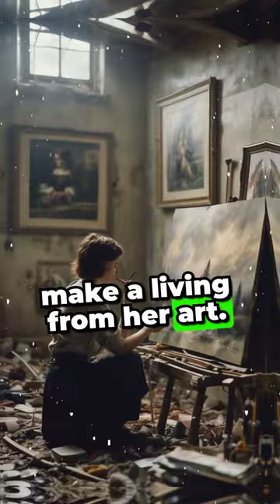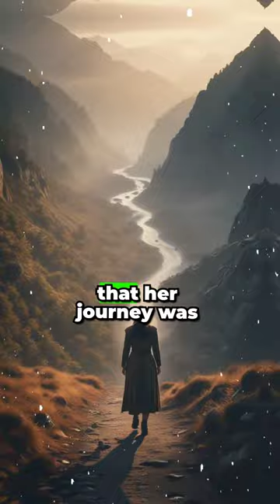The Inspiring Story of Mia How She Overcame Adversity to Achieve Her Dreams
Discover the incredible journey of Mia, a young artist who faced setbacks but never gave up on her passion for painting. Follow Mia's story of resilience and persistence as she transforms her struggles into success.